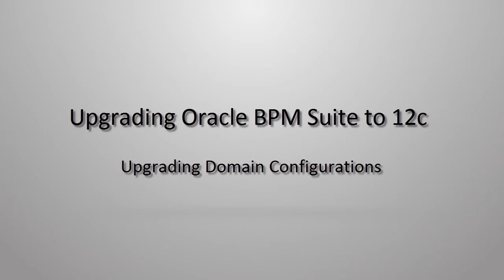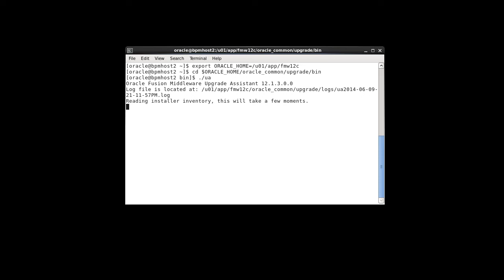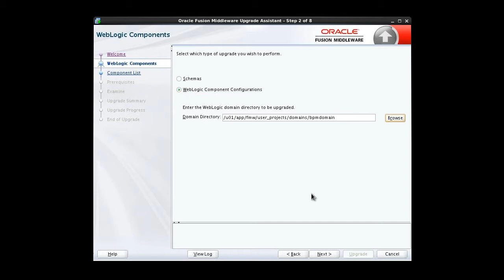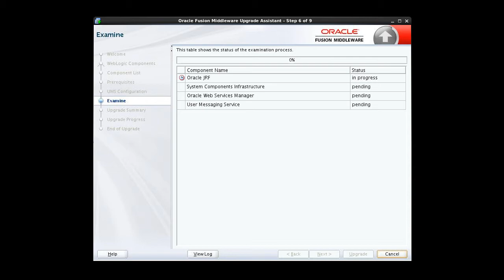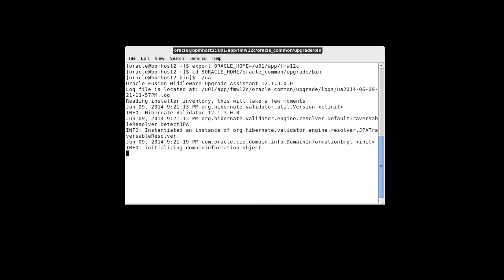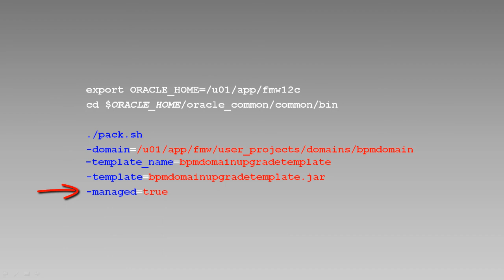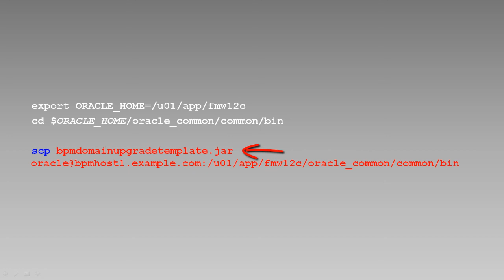Upgrading Oracle BPM Suite to 12c, Video 7: Upgrading Domain Configurations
This is the seventh of eight videos about upgrading Oracle BPM Suite to 12c. In this video, you'll see a demonstration of using the Upgrade Assistant to upgrade domain configurations.